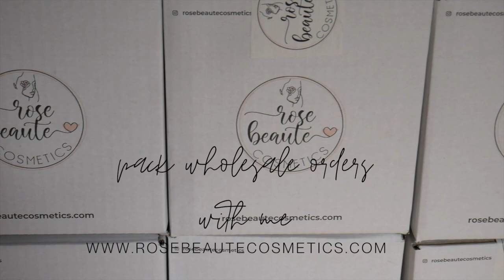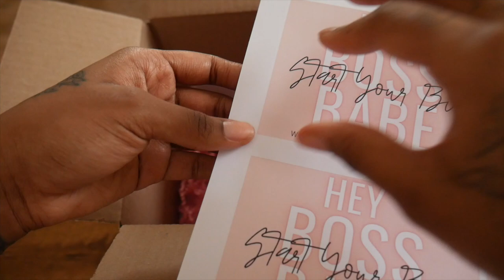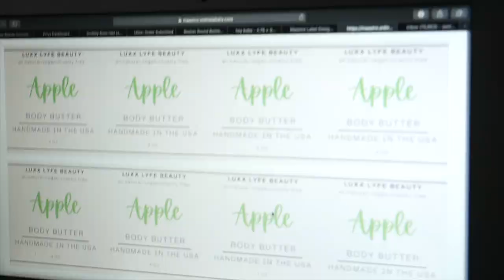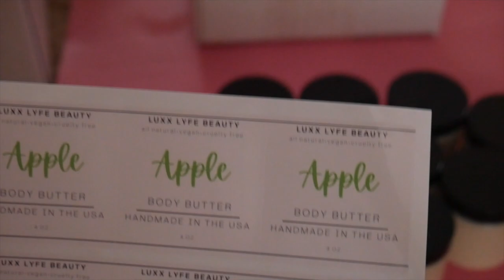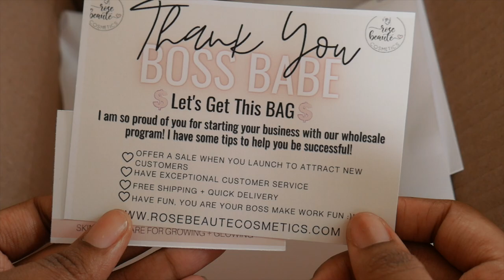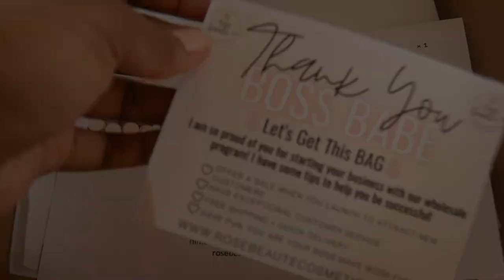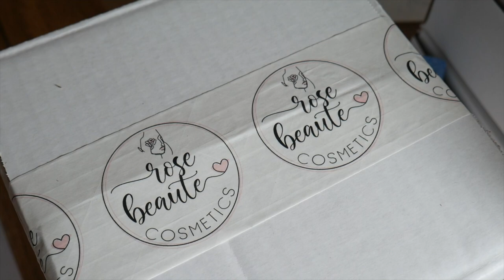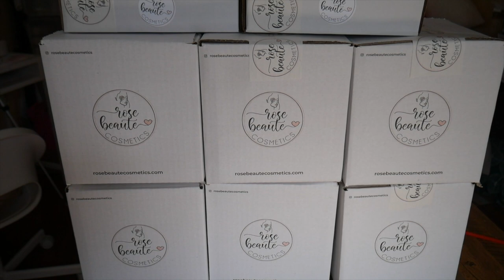how to pack and ship orders, entrepreneur life packaging orders, how i package ship orders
Hey Lovelees! ♡  In todays video I am packing orders from wholesale launch!

Are you an entrepreneur & want to get promo / product review?

PACKAGING, ETC.
branded tape: